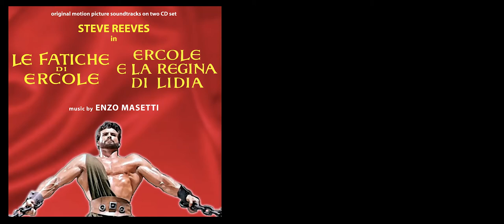ERCOLE E LA REGINA DI LIDIA (1959) HERCULES UNCHAINED - Music by ENZO MASETTI - Soundtrack Montage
COLECCION PEPLUM
Colonna Sonora Originale
ERCOLE E LA REGINA DI LIDIA aka: HERCULES UNCHAINED

temas en el Video Montaje:
"Titoli - Con te per l'eternitá"
Música ENZO MASETTI
"Con te per l'eternitá"
Música y letra ENZO MASETTI, CARLO SAVINA & DARIO BERNAZZA